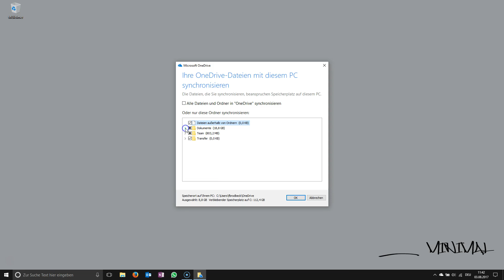Sequenzielle Synchronisation anpassen in OneDrive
In diesem Video zeigen wir Ihnen, wie Sie die Einstellungen für die sequenzielle Synchronisation Ihrer lokalen OneDrive-Dateien anpassen können.

🏆 Produkte & Möglichkeiten zur Zusammenarbeit mit Büro-Kaizen®

⭐️ Offene Stellen – wir suchen Dich